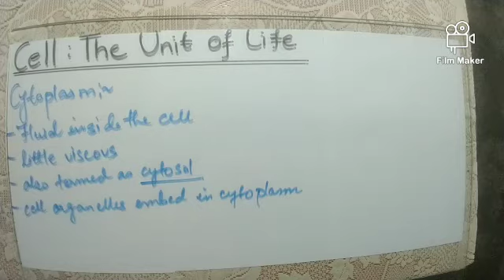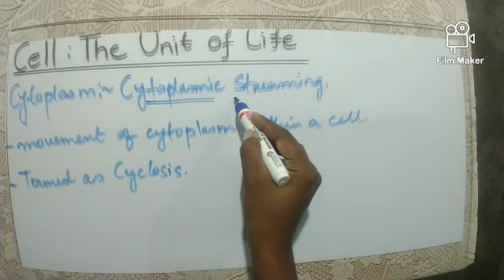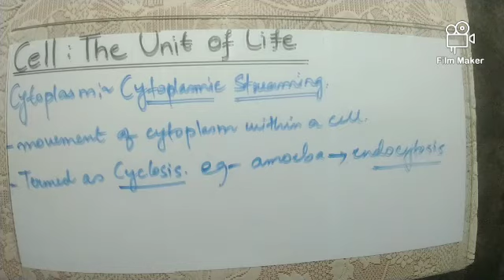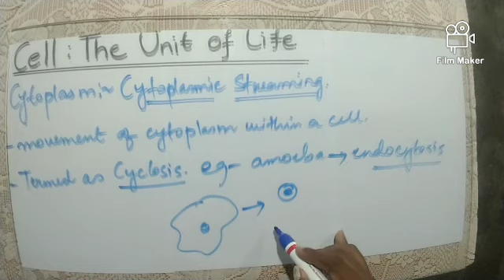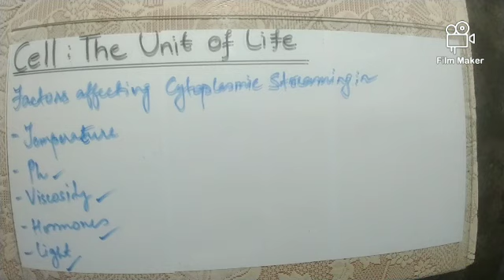Class-Xl- cell the unit of life (part10)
Cytoplasm
-significance
-cytoplasmic streaming